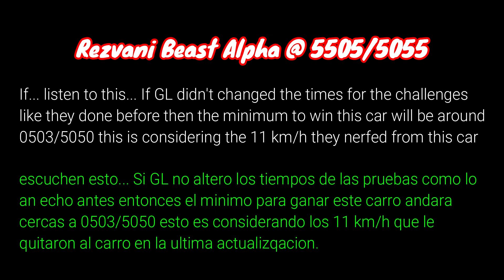Asphalt 8 Rezvani Alpha MP test NO-TK!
please read all the info is in video, I just tested this car and it still good, not a king but good!

porfavor lean toda la informacion esta en el video, apenas probe este carro y sigue siendo bueno, no Rey pero bueno!